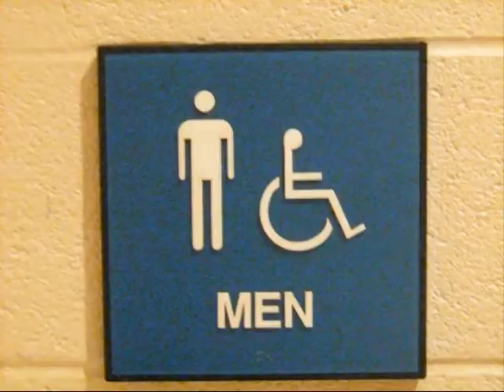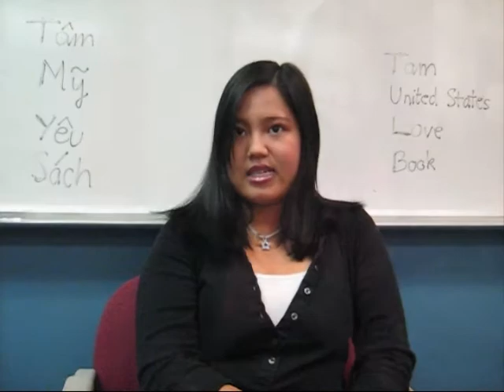Matt Ahn Talk Show: New Years 2010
right after the ball dropped in New York city the Matt Ahn Talk Show hosted it's first show of 2010. with a recap of 2009